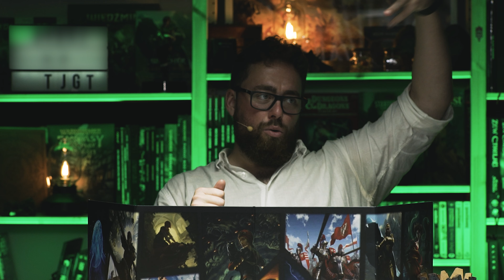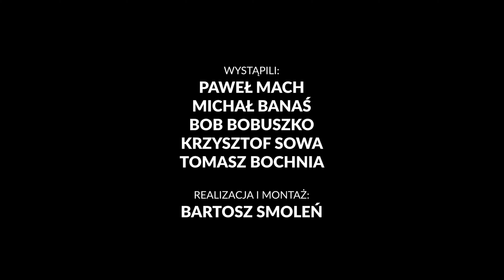Zapomniane Przygody, Wiedźmińskie opowieści odcinek 14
Co może pójść źle na wyspiarskim weselu? No dobra – wiele rzeczy. Jednak tego co stało się na zaślubinach na jednej z wysp Skellige nie spodziewał się nikt. Z polecenia Jarla Spikeroog Udalryka an Brokvara i za aprobatą Królowej Cerys an Criate, grupa ‘przymusowych ochotników’ rzuca się w wir zdarzeń mających przywrócić spokój wyspie targanej zarówno sztormami jak i rodowymi tajemnicami. Czy drużyna, w skład której wchodzi wiedźmin, który chciałby być na emeryturze, skald o wielkim choć wątpliwym talencie, medyk częściej łamiący niż nastawiający kości oraz czarodziej o politycznych ambicjach wyjaśnią co tak naprawdę stało się na burzliwym weselu?

Tego co stało się podczas zaślubin na jednej z wysp Skellige nie spodziewał się nikt. Efekt? „Przymusowi ochotnicy” zostają rzuceni w wir zdarzeń mających przywrócić spokój wyspie targanej zarówno sztormami jak i rodowymi tajemnicami.

Czy drużyna, w skład której wchodzi zmierzający na emeryturę wiedźmin, skald o wielkim choć wątpliwym talencie, medyk częściej łamiący niż nastawiający kości oraz czarodziej o politycznych ambicjach wyjaśnią co tak naprawdę stało się na burzliwym weselu?

Gametoon – telewizja graczy i fanów rywalizacji esportowej. Poznaj nowości ze świata gier wideo, zobacz programy rozrywkowe z udziałem popularnych youtuberów, poczuj esportowe emocje dzięki niezapomnianym meczom elity profesjonalnego grania. Odpal Gametoona i dołącz do świata gier!